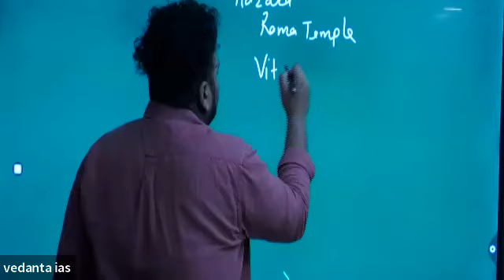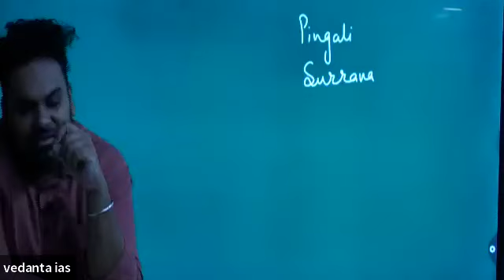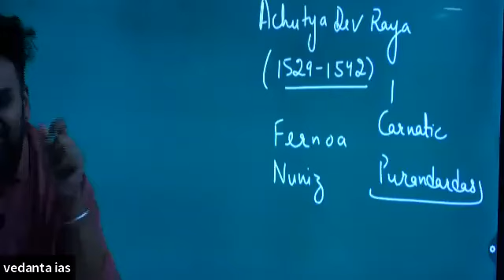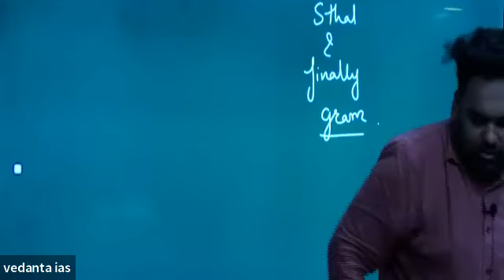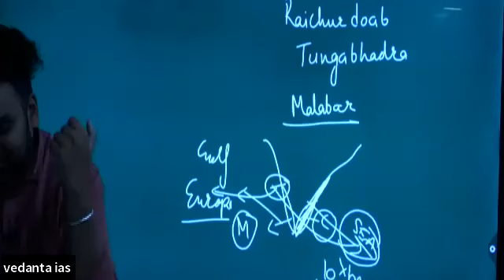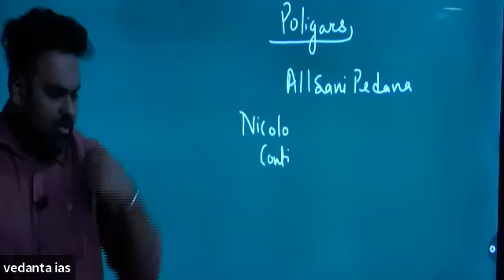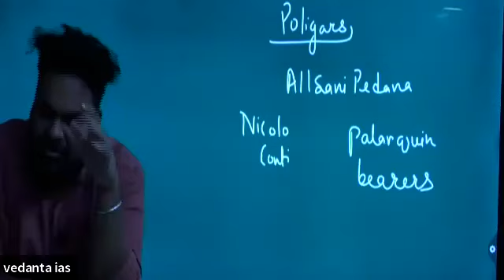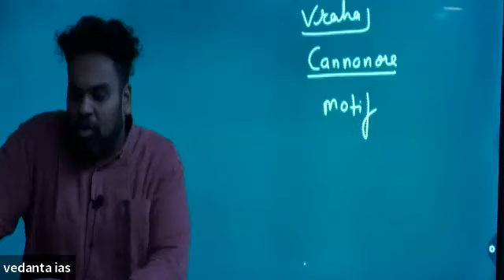vijay nagar empire || mediveal history || upsc 2024 || vedanta ias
"VEDANTA IAS ACADEMY", since 1997, founded by Mr. S P Verma, is India's premier UPSC coaching institute & online study web portal, which provides IAS coaching in Rohini &  Mukharjinagar, Delhi for Prelims, Mains, and Interview.

It is helpful for the Civil Services Aspirants who wish to appear in IAS 2024 exams. The candidates appearing for other Govt. Exams such as SSC, CHSL, RBI, and other banking exams such as Bank PO, SBI PO/Clerk, and IBPS would also find the Daily Quiz helpful.

Cheers!
@VEDANTA IAS ACADMEY